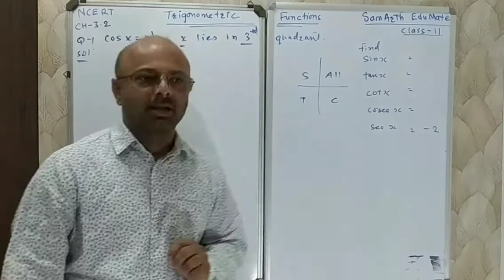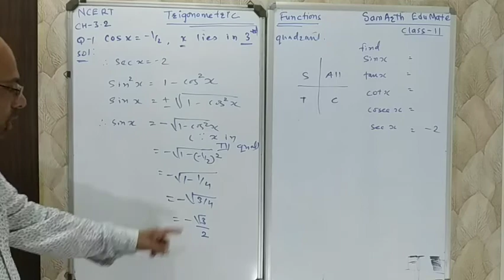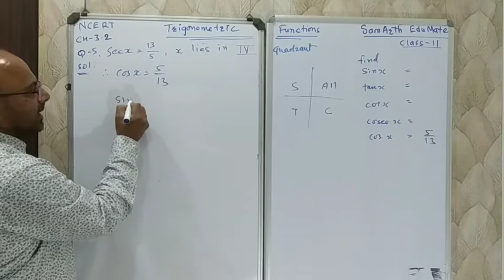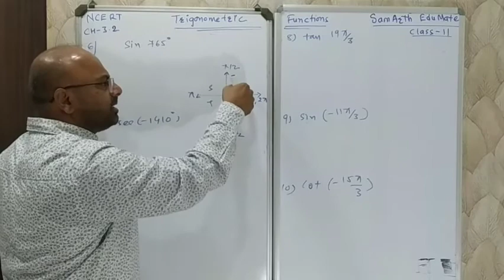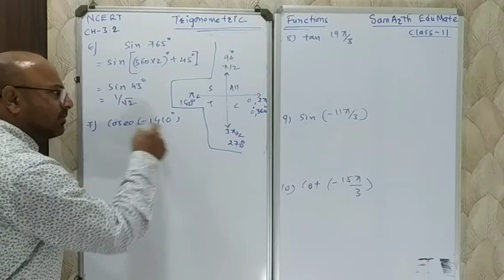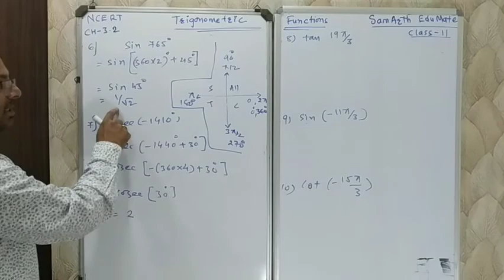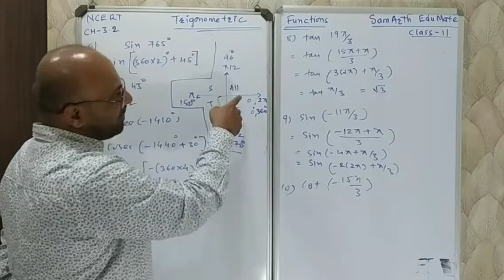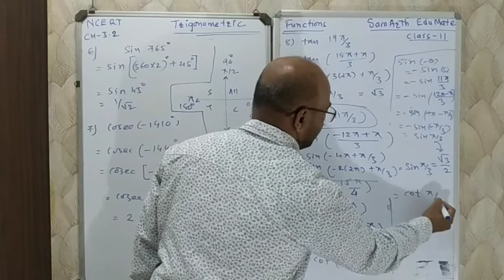Trigonometric Functions | values of allied angles | Part 4 | Class 11 | Maths | Ncert | Exercise 3.2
English Medium Coaching/Tuition class
Std 5 to 12(ICSE|GSEB|CBSE)

Rakesh Raval
Address:- 209, Pramukh Cyprus, Kudasan Sargasan Road, Gandhinagar.